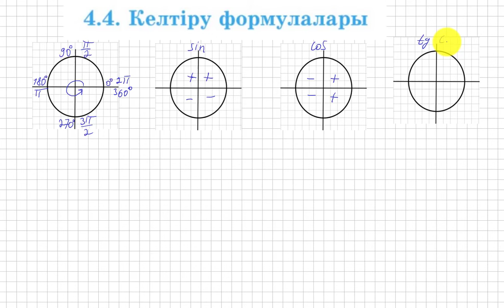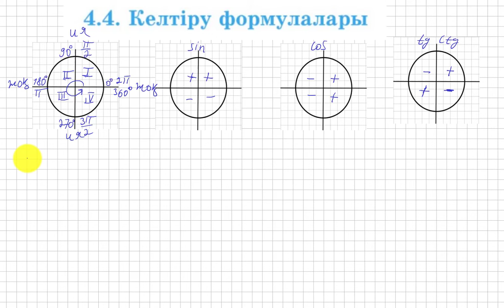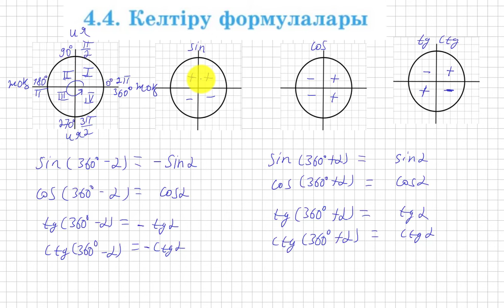Тригонометрия. Келтіру формулаларын оңай жаттау жолы.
Төмендегі сілтемеге (ссылка) кіріп, плейлисттің ішінен 9 сынып алгебра «Атамұра баспасы» басқа есептерінің шығарылу жолын көрсеңіздер болады.
Қолдау көрсеткендеріңізге Рақмет!!! Деніміз сау, білімді, қабілетті, бай қуатты болайық!!!